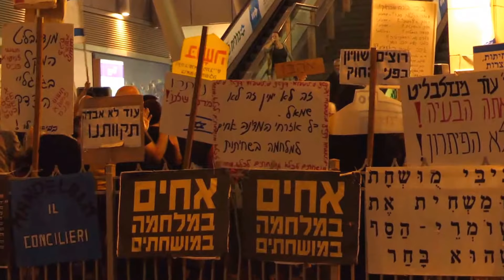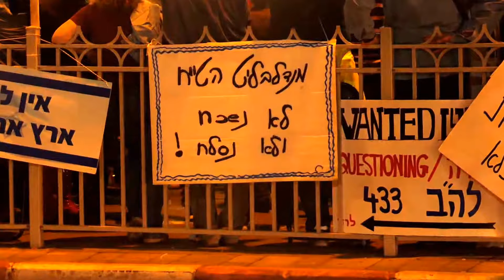"שער הרחמים" של בנאי בביצוע מיוחד